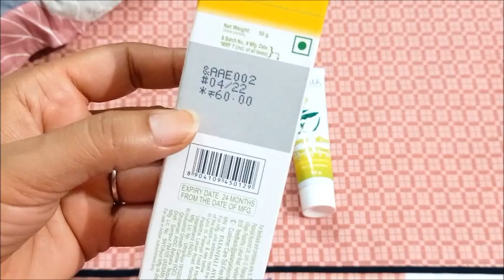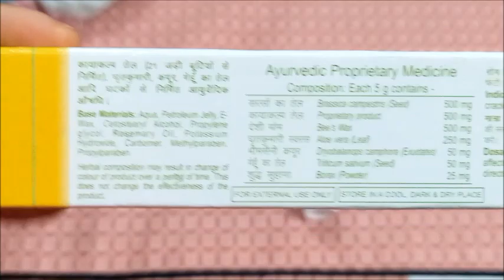Patanjali(पतंजलि) Crack Heal Cream Review || फटी एडियों को करे ठीक | Crack Heal cream for Smoot feet